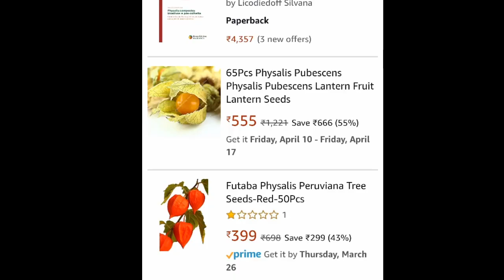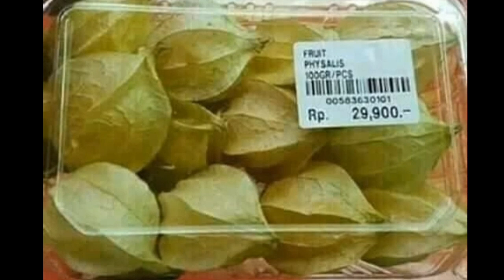கலைச்செடினு நெனச்சுக்கிட்டு இருக்கற இந்த ஒரு செடியோட விலை ஆயிரம் ரூபாய் (12)